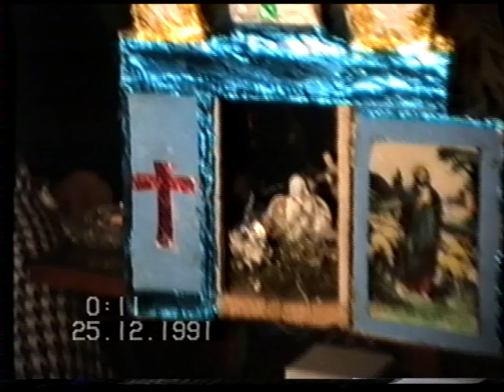BETLEHEMCI - CERPOTOK , RUMUNSKO 1991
Betlehemci predstavovali pastierov, ktory pri narodeny Jeziska isli za hviezdou, aby ho obdarovali a poklonili sa mu.